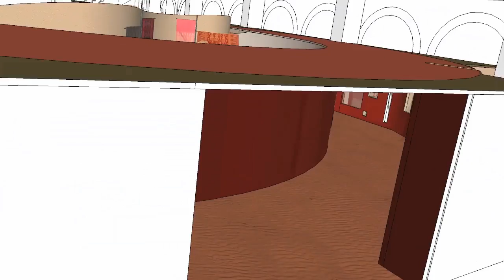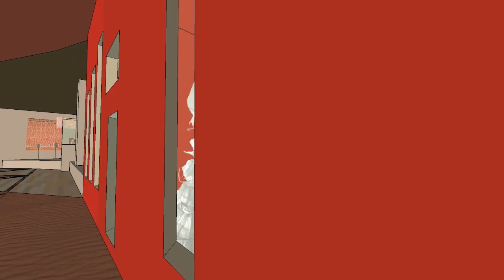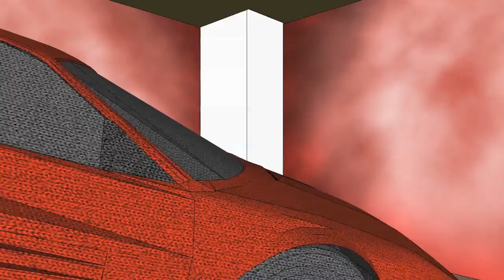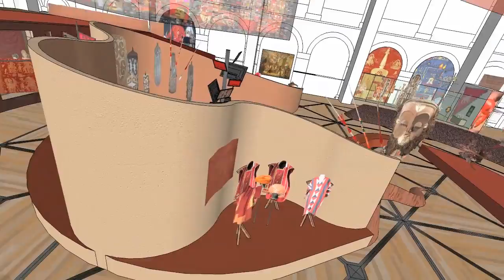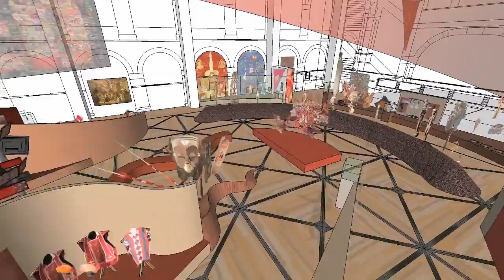tsur & maarten, voorlopig ontwerp II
voorlopig ontwerp II